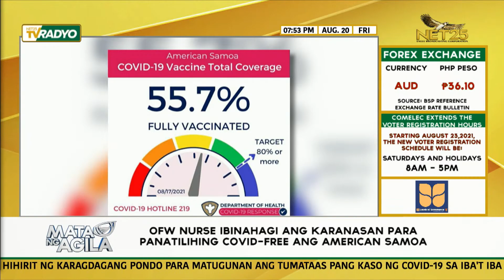OFW nurse, ibinahagi ang karanasan para panatilihing Covid-free ang American Samoa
Ang Isla ng American Samoa ay isa sa mga nalalabing lugar sa buong daigdig na ligtas pa rin sa panganib ng Covid-19. Nakapanayam kamakailan ni Arianne Torres ng EBC American Samoa Bureau ang isang OFW nurse na tumutulong na panatilihing Covid-free ang nasabing teritoryo sa south pacific. Narito ang kaniyang report.